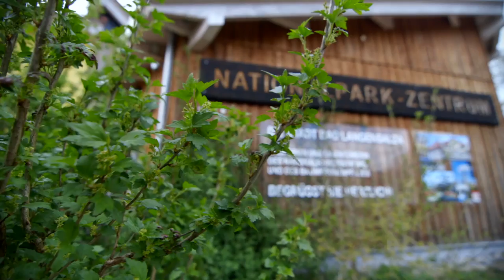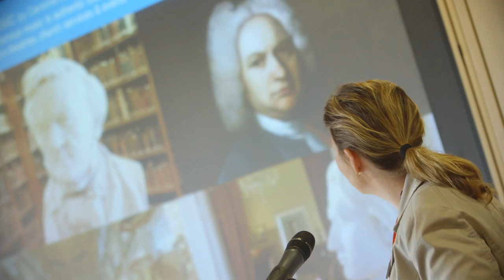Germany Travel Mart™ 2015, Thuringia, Day 2 (26.04.2015)